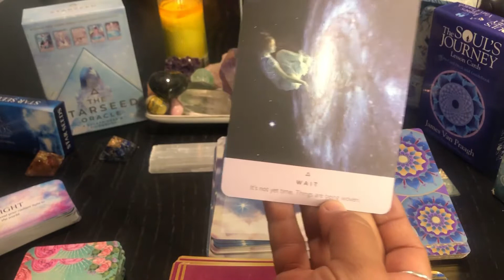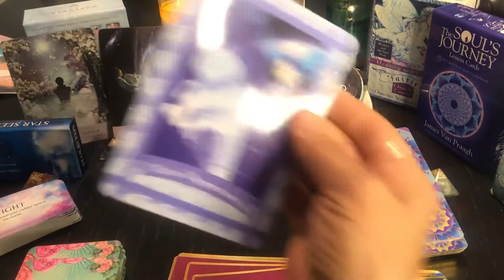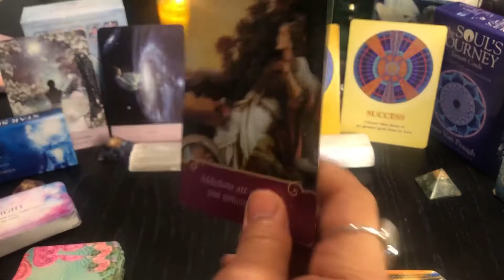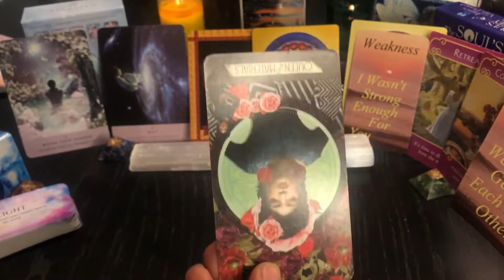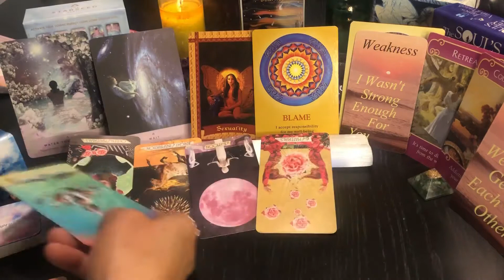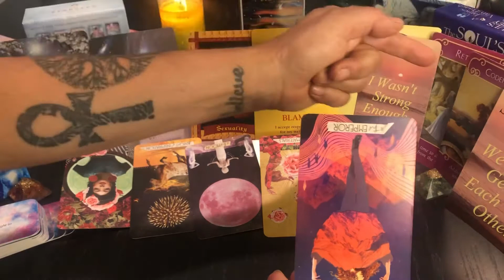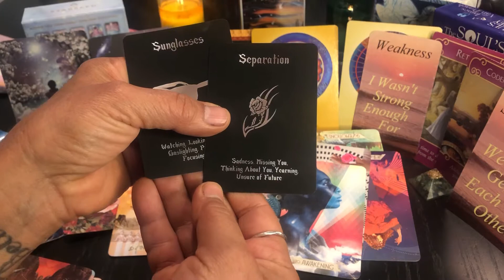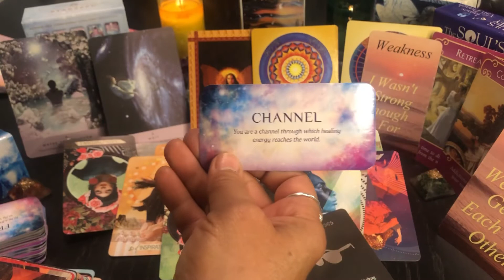Aquarius ~ Wait Love Is Being Woven ~ July 2021 Love Relationship Tarot Card Reading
I appreciate you, my subscribers, for choosing to be a part of the higher consciousness community. If you find my readings helpful, please do share them. My intention to raise awareness and help you shift into a higher version of yourself.

I offer the following :
15 min Readings $ 25   ( One Question )
30 min $ 50
45 min $ 75
Hour $100

Rah